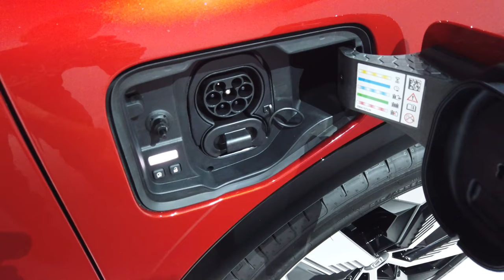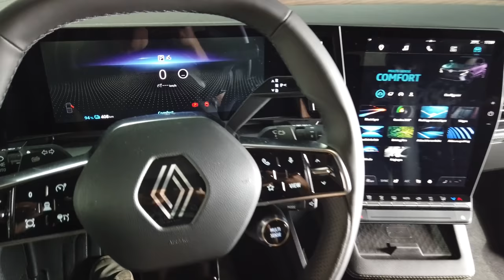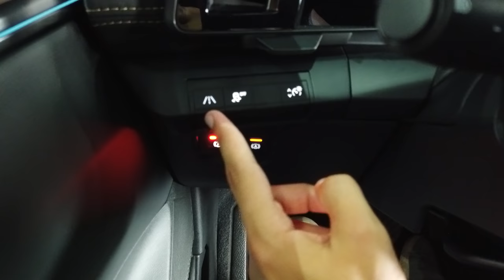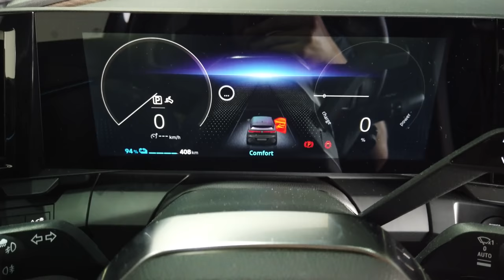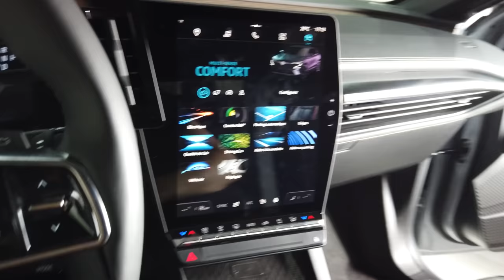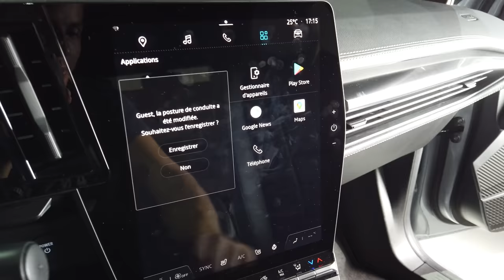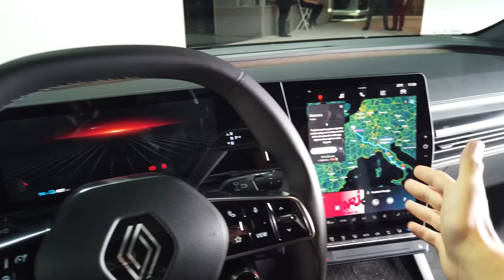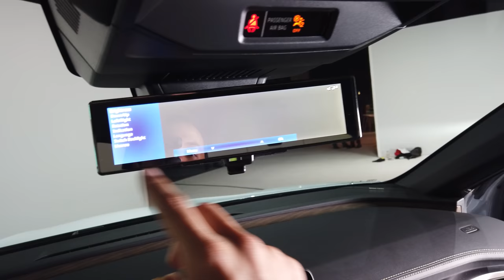Nouvelle RENAULT MEGANE E-Tech ELECTRIQUE ! 100% Nouvelle 2022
Aujourd'hui vous avez pu découvrir Nouvelle RENAULT MEGANE E-Tech ELECTRIQUE 2022 grâce à cette vidéo détaillée de la voiture.

La nouvelle Renault Mégane 5

Nouvelle plateforme , nouveau look , nouvel intérieur , nouvelle batterie ! bref du tout neuf ! et on aime !!
L'intérieur est le plus moderne de toute les Renault il ferait mieux que pas mal de premiums !
2 batteries , 2 moteurs , une seule chose on a hâte d l'essayer!
aujourd'hui je vous fais découvrir l'intérieur de cette nouvelle Mégane électrique et l'extérieur

Nicolas
Mécanique Sportive